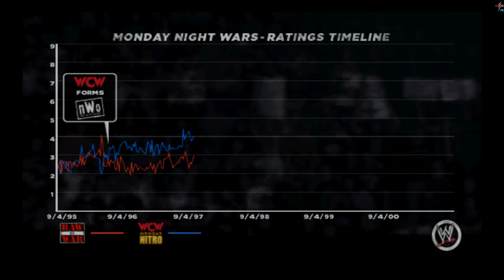WWE 13 - Rise of D-X ( Hunter Hearst Helmsley vs. Undertaker)